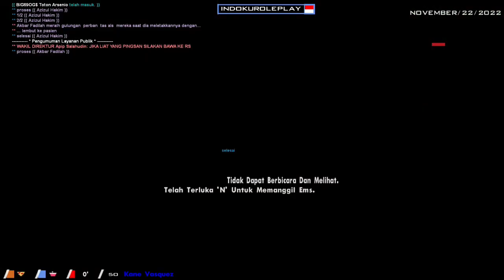WAR GANG ! KANE VS SEKAMPUNG !! GTA SAN ANDREAS INDOKU ROLEPLAY INDONESIA [ VOICE ONLY ]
GTA SAMP INDOKU ROLEPLAY
• LOGO BY : @dunia.amri ( IG )

SPEK PC :
SSD 500GB PCIE NVME
GTX 1650 GDDR 6